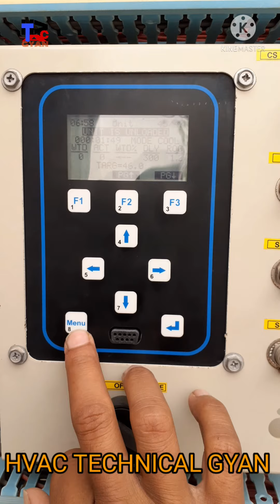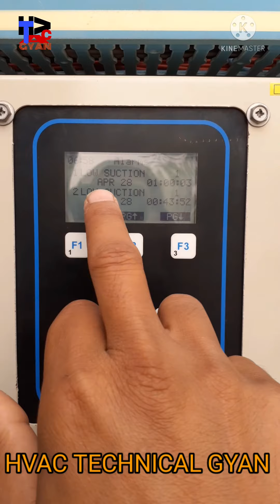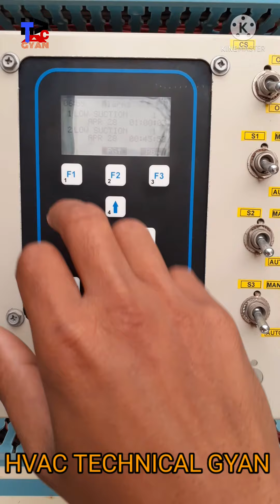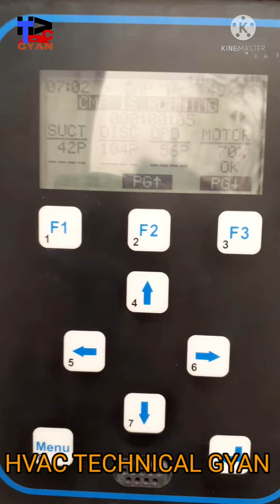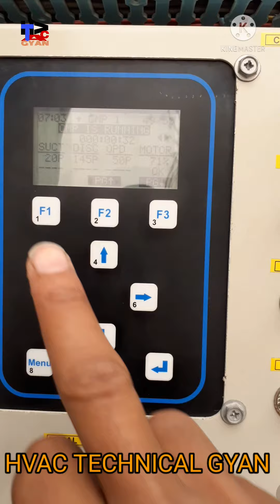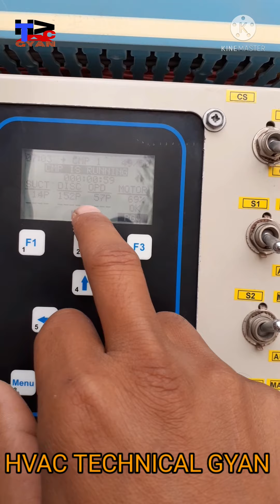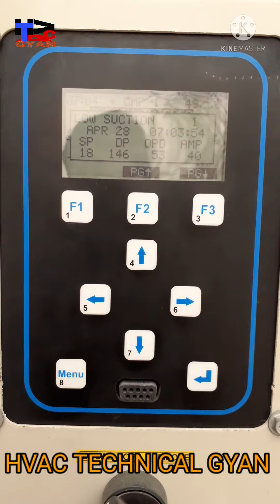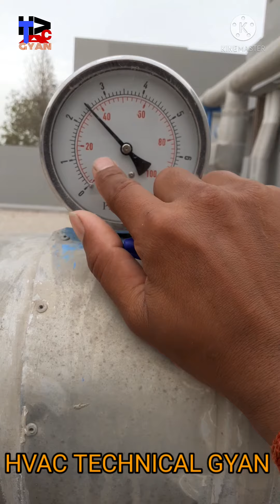skm chiller show low suction how to fix#hvac technical gyan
low suction chiller me ata hai to kase fix karen

gas kam hone se low suction show karta hai
low suction chiller me ata hai to kaise thik karen